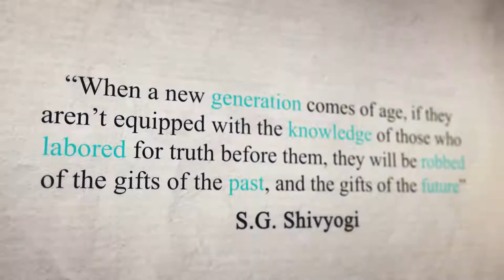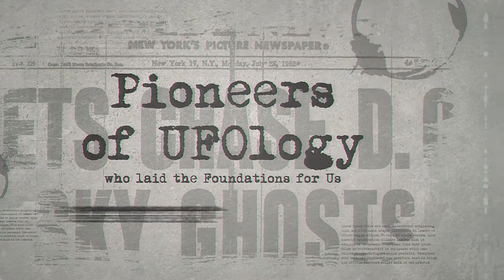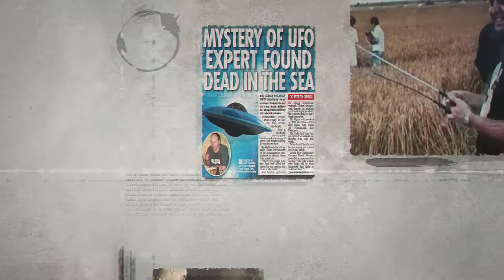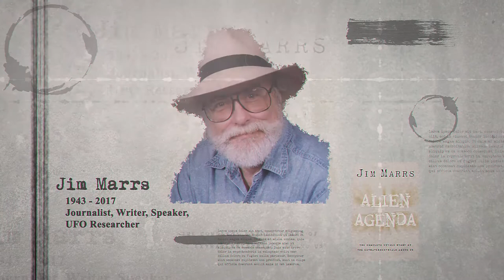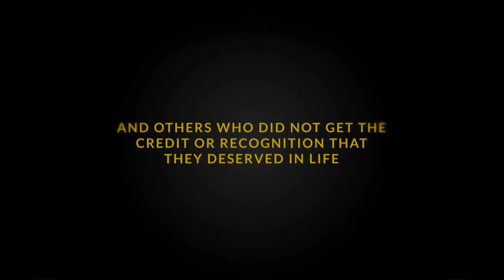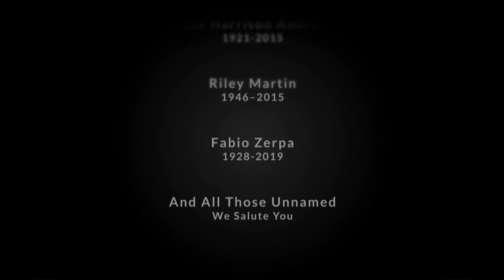GONE BUT NOT FORGOTTEN • PIONEERS of UFOLOGY • A Tribute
A Tribute to the UFO Pioneers who blazed trails for us, and have passed away.

Imagine how much these pioneers of UFOlogy would have loved to have been alive today, with our access to the internet and rapidly developing information sharing technologies; and with the new flow of UFO information coming from the Pentagon

Join with us as we show our respects and salute them.